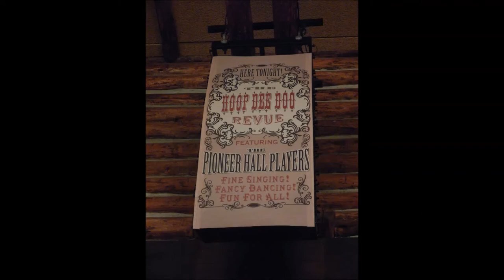Hoop-Dee-Doo Musical Revue - Walt Disney World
At the Campsites at Fort Wilderness you'll have the best time at the Hoop-Dee-Doo Revue. Comedy at it's finest, music at it's peak, and food to crave.